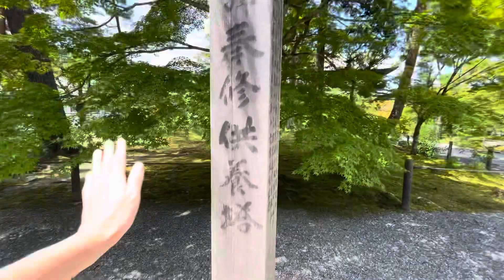【南禅寺】三門から法堂へin京都Kyoto｟2022.7.24｠